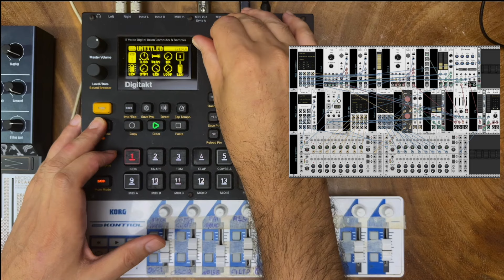Playing with DFAM clone in VCV Rack 2, plus Digitakt drums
Credits for Cohen on the video on how to create a DFAM clone in VCV:

I added some stuff to be able to control VCV with the nanoKontrol midi controller and to be able to sync it with the Digitakt.

Just playing around and jamming with the duo. Maybe I should get a DFAM, we will see :).